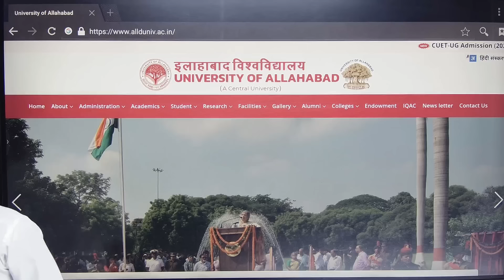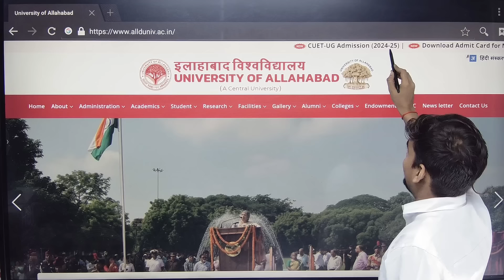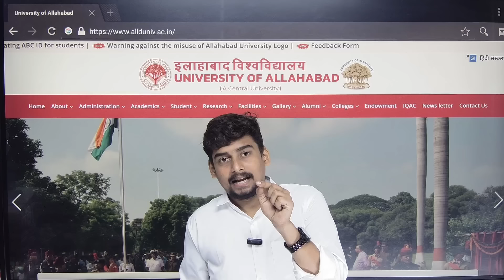Allahabad University CUET UG Admission 2024 ।। CUET UG 2024 में ताबड़तोड़ हो रहे Registration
allahabad university ug admission 2024